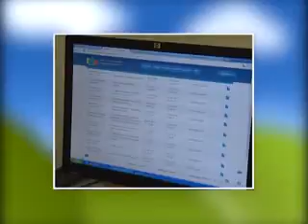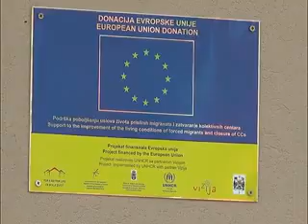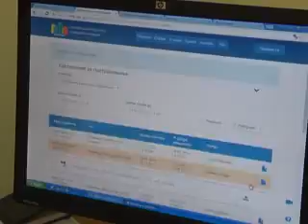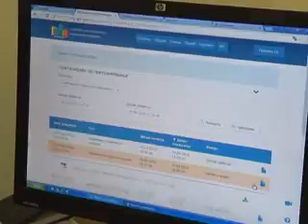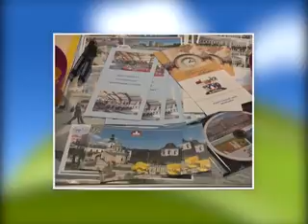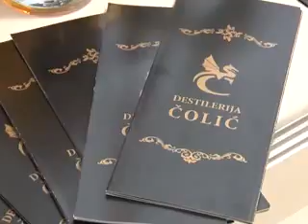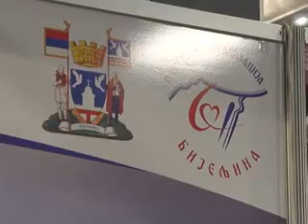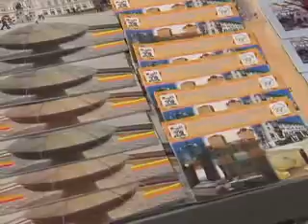MOJA ŠUMADIJA 22.4.16